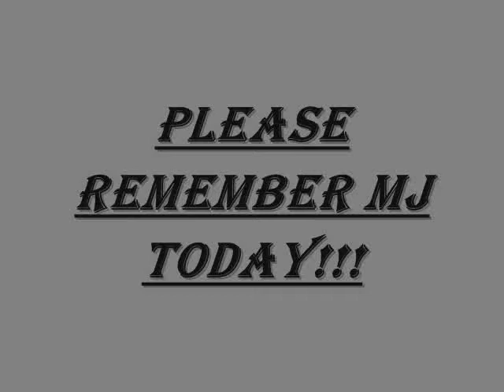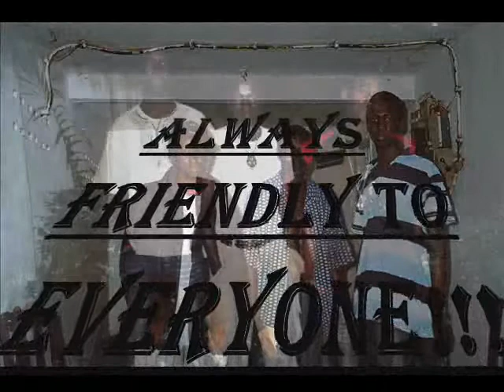IN LOVING MEMORIES TO MJ!!!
IN LOVING MEMORIES AT MY BEST FRIEND MJ